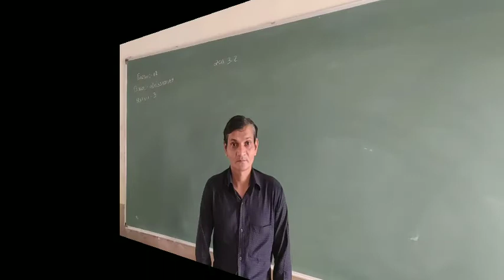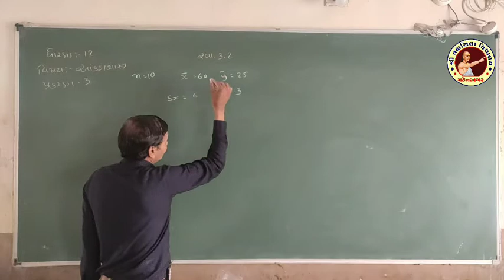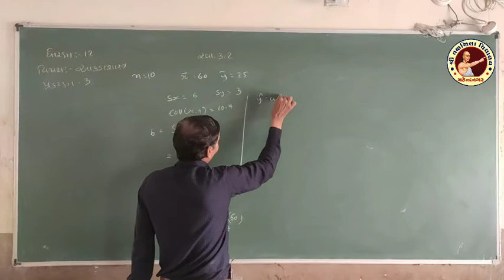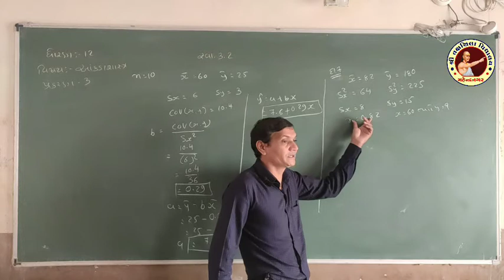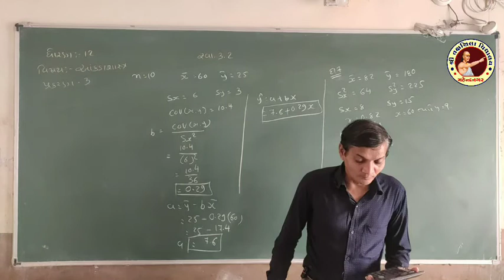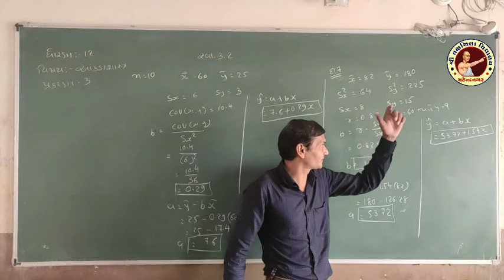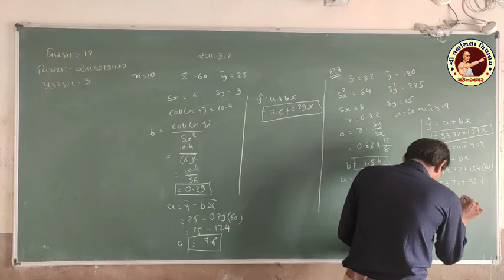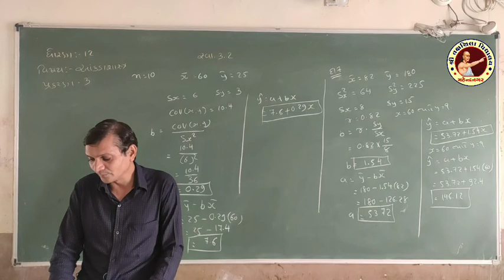4 STD 12 STATE 4